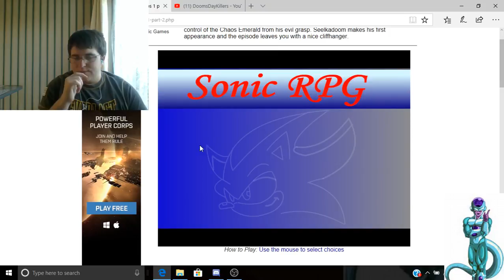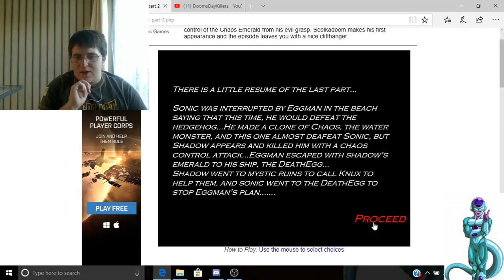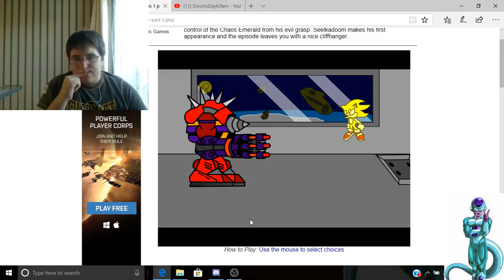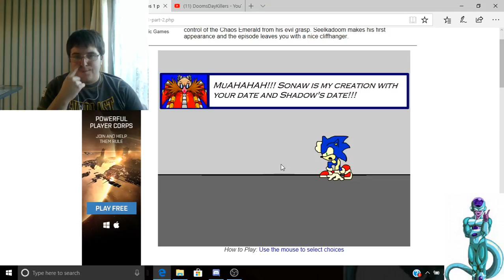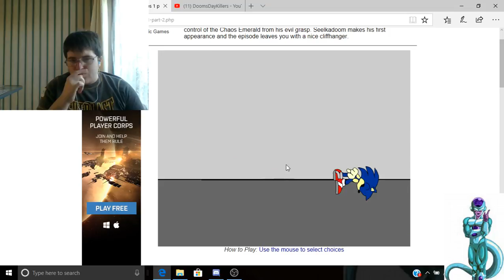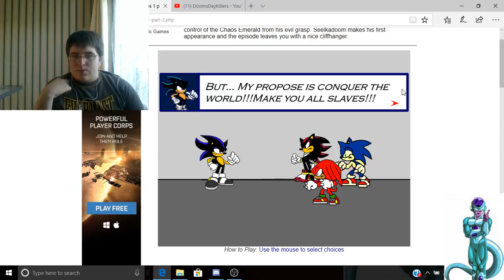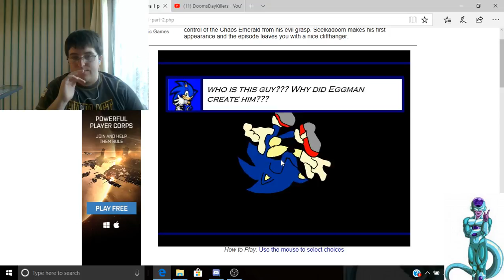The sonic rpg apart 2 game play